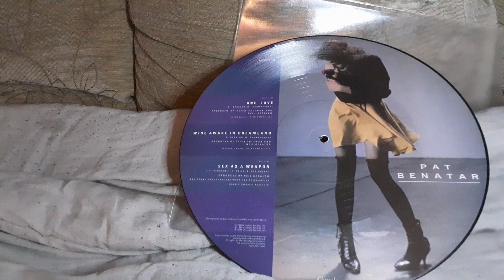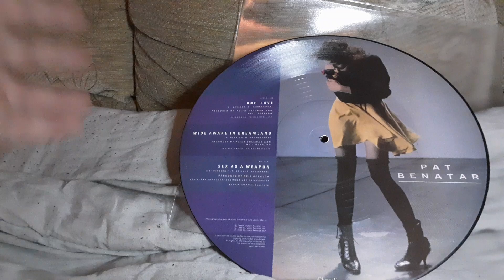vinyl Friday: pat benatar one love 12inch picture disc single